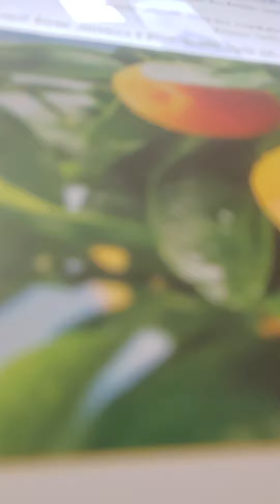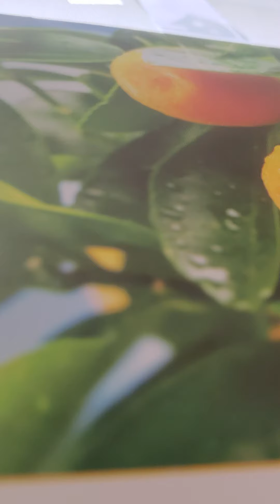bible character Rebekah romans 9:1-10 kjv